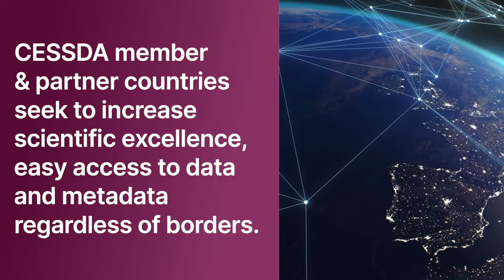Spotlight on the Czech Social Science Data Archive (CSDA)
The Czech Social Science Data Archive is a national data service centrecenter for social science research. ČSDA acquires, processes, and archives documents, datasets and digital data files and provides access to them for a wider public. Thanks to its efforts, data and research results become available for secondary scientific research and training at higher education.